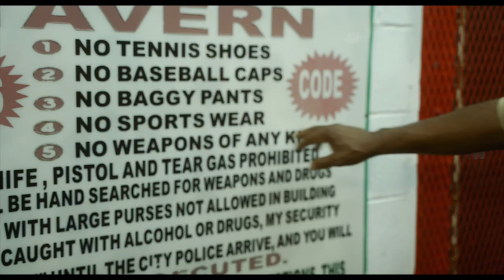Tha Big Dude | Juke Joint Woman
Track - Juke Joint Woman

Shot entirely on Sony A7c using only available light.